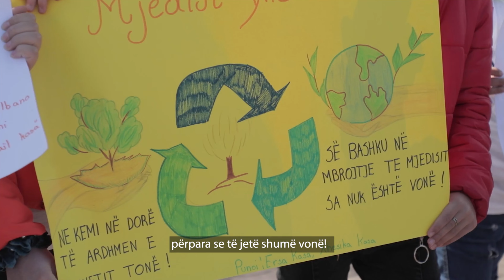Ndryshimet Klimatike janë kriza ndaj të drejtave të fëmijëve. Reago tani!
This video is produced in the framework of the project "Children Stand Up" supported by European Climate Initiative and implemented by Save the Children in Albania.